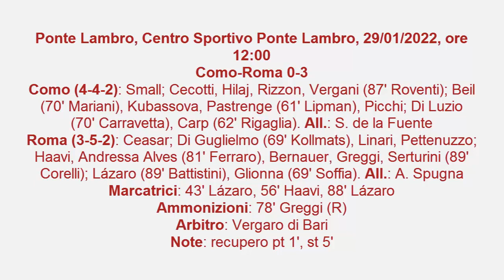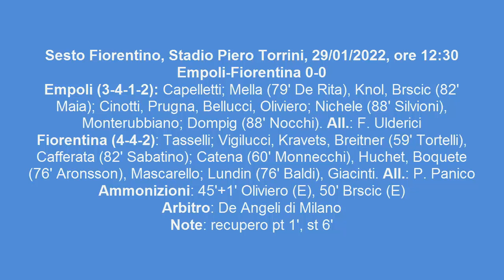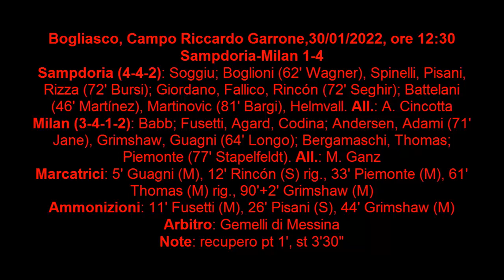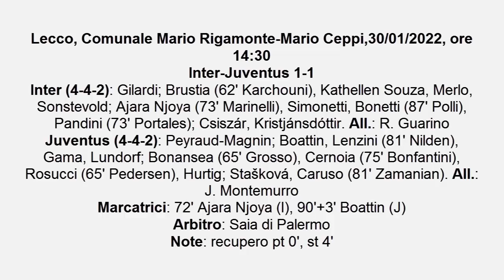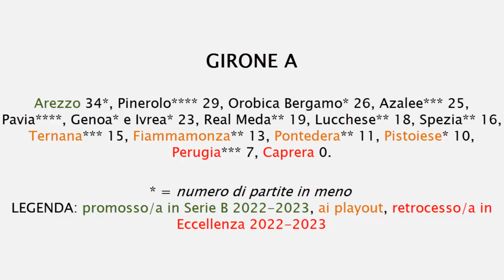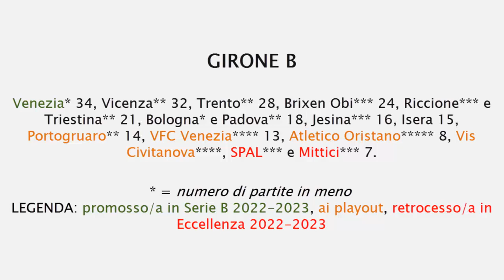CALCIO FEMMINILE: weekend di Coppe in giro per l'Europa, le Filippine al Mondiale per la prima volta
Scusate i rumori di sottofondo ma l'Amministratore ha deciso di far ripartire i lavori condominiali senza preavviso. Chiedo venia anche per l'aurea vagamente mistica che la webcam ha deciso di mettermi.

0:00 Sigla iniziale
0:07 Intro
0:16 Risultati Coppa Italia
0:37 Como-Roma
1:54 Empoli-Fiorentina
3:04 Sampdoria-Milan
4:26 Inter-Juventus
6:24 Ritorno Quarti Coppa Italia
6:47 Serie C: Girone A classifica e risultati
7:31 Serie C: Girone B classifica e risultati
8:06 Serie C: Girone C classifica e risultati
8:52 Sedicesimi di Finale FA Cup
10:00 Primera Iberdrola: risultati e classifica
10:55 Ottavi di Finale Coupe de France
11:24 Coppa d'Asia: quarti e qualificate al mondiale
12:05 Turbine Potsdam-Wolfsburg
12:27 Notizie da calciofemminileitaliano
13:13 Prossimi appuntamenti